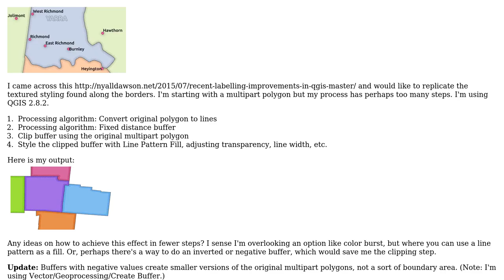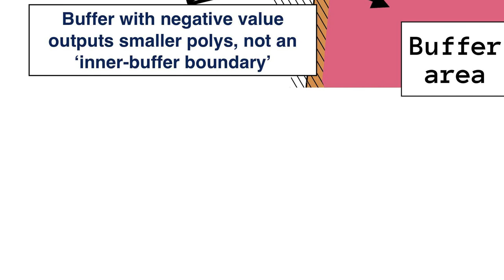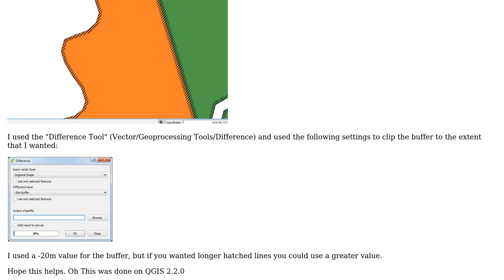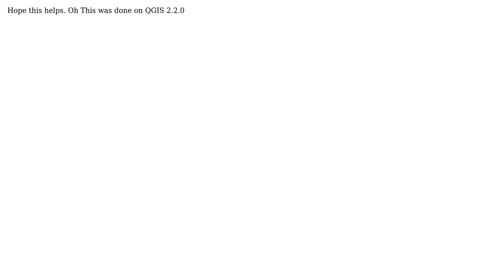GIS: How to visualize texture along borders of multipart polygon?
With thanks & praise to God, and with thanks to the many people who have made this project possible! You are responsible for your own actions.